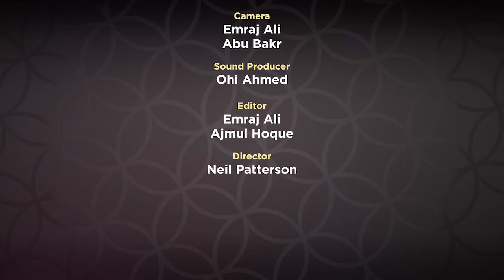Supplicaions from Revelation EP 22 by Mufti Menk